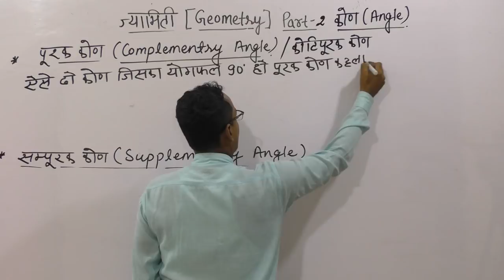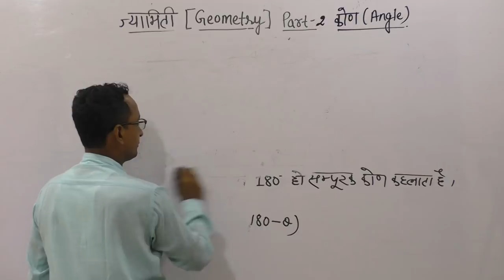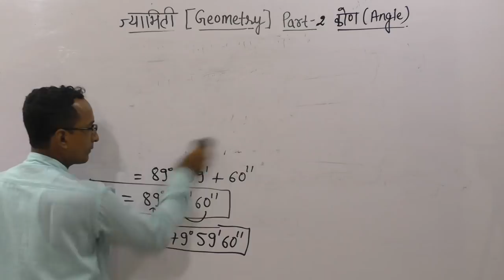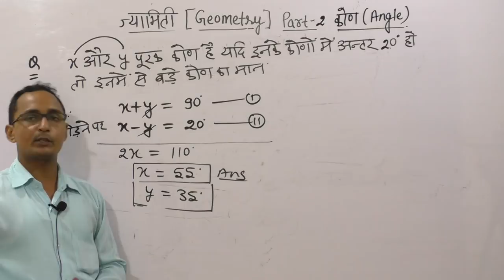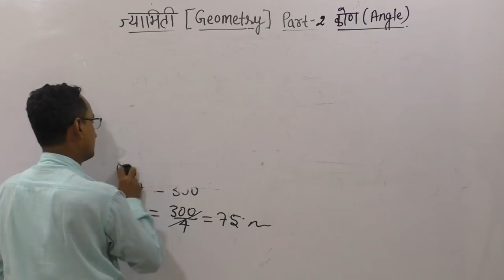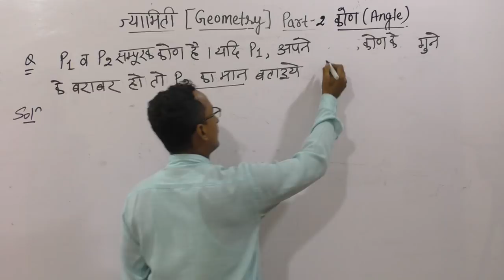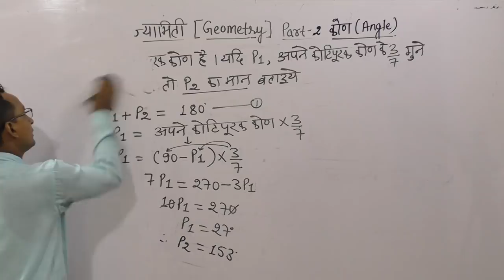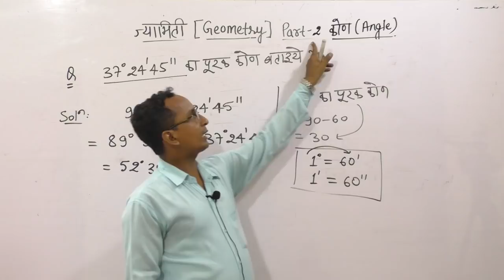MATHS Lec-2 ( ज्यामिति/बहुभुज) BY PAWAN SIR/ uptet best online class/uptet class/uptet maths class